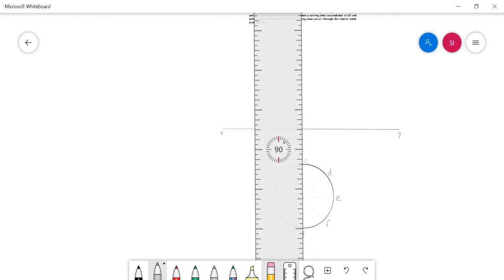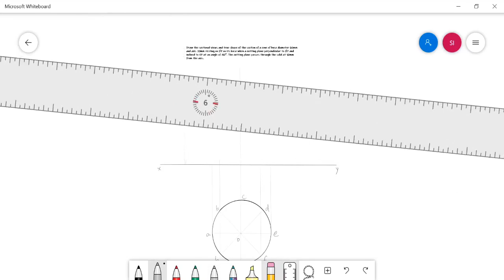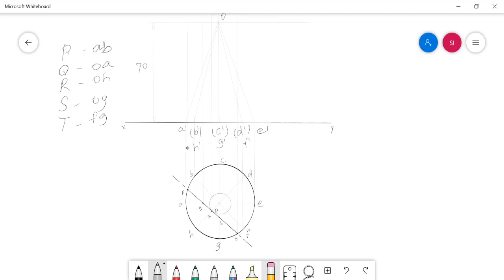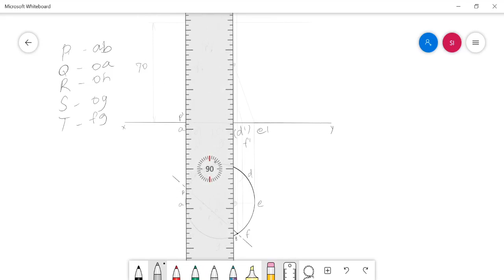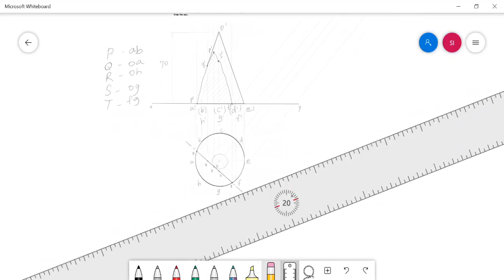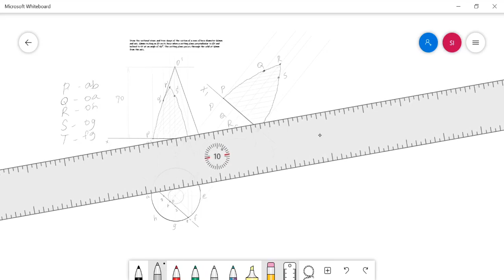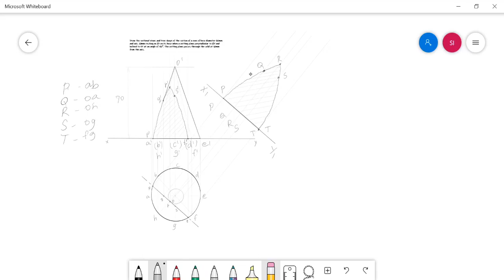Sections of Solids-Example question-8